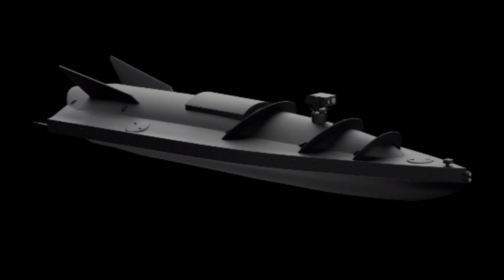Очільник СБУ Малюк розповів, де збирають унікальні українські дрони "Морський малюк" ?